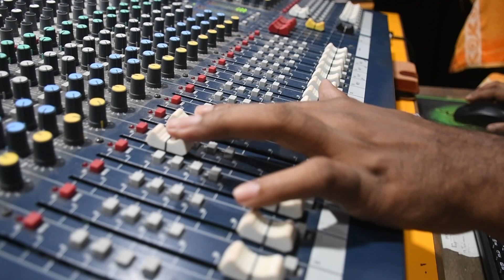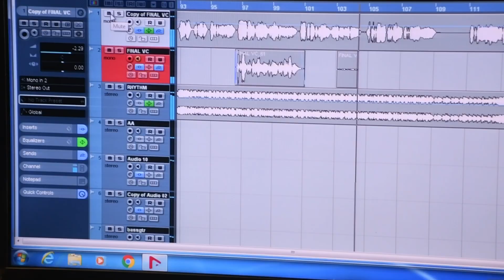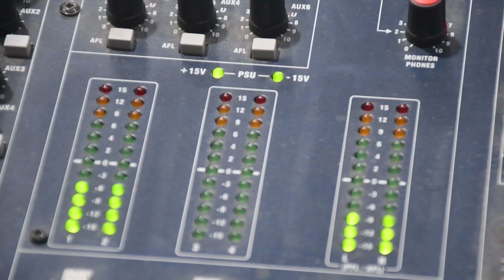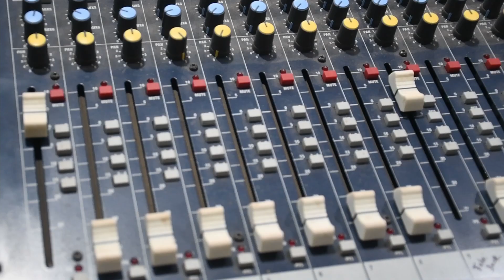new comedy song singer Bismaya Mahanta and Gaura Mohana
hello friends Sampark creation present new Odia comedy song lyricist Hrusi kesa Parida and Lingaraj Rana music Somya Ranjan Behera singer Gaura Mohan and Bismaya Mahanta please like share and and subscribe our channel